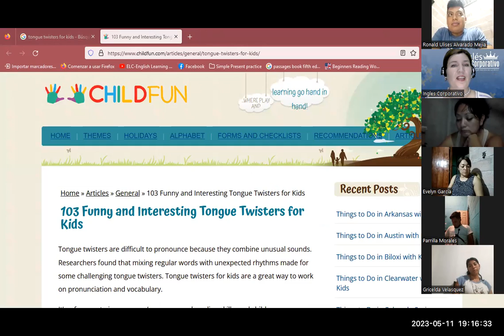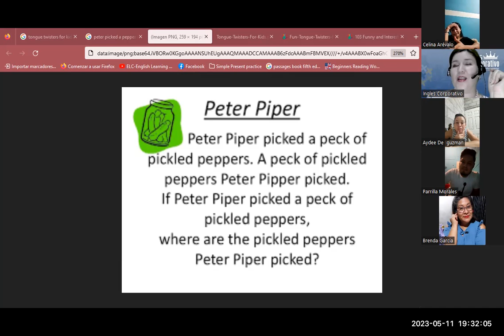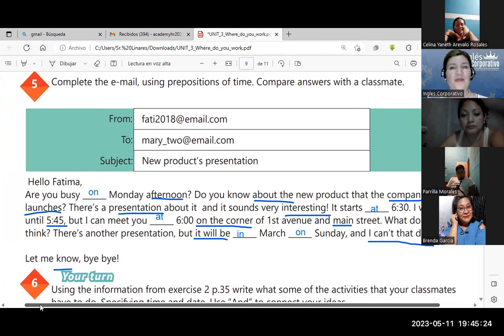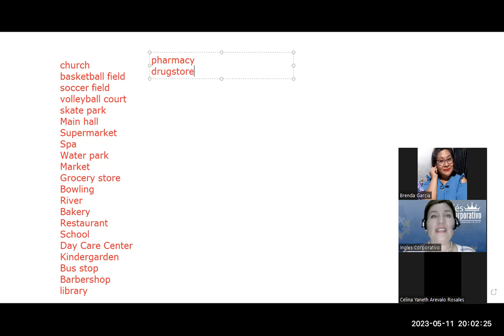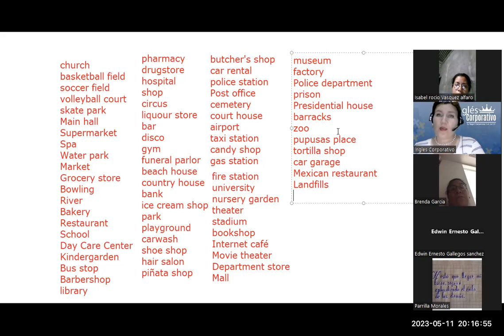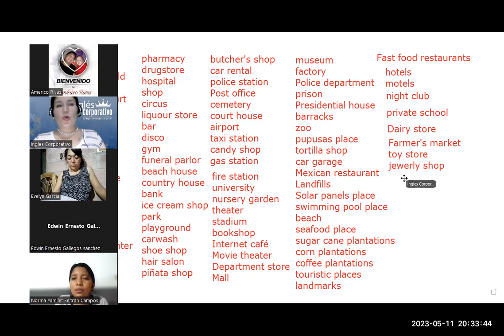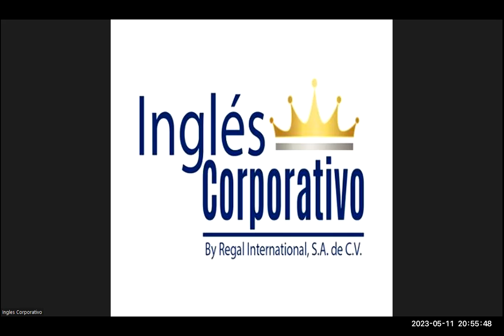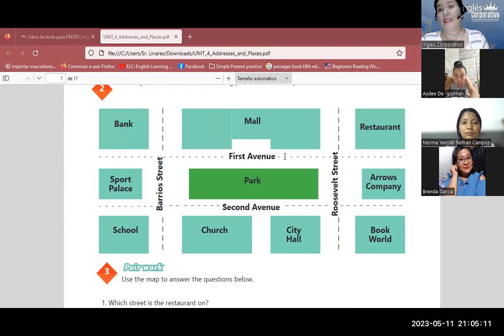SESIÓN 16-11/5/23-29750-8048-0056/2023-Monterroza-How to use prepositions of place.